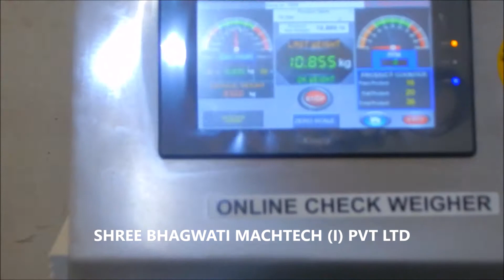In-line Check Weigher machine for Jerry can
Checkweigher fro Jerricans, Check Weigher for Plastic Jerry Cans, Check Weighing System for HDPE Jerry Can, Dynamic checkweigher for Jerry Can, Checkweigher machine, inline check weighing systems, Filled Jerry Can inline check weigher machine, Online Check Weigher, Automatic Weighing Machine, Carton Weighing Check Weigher